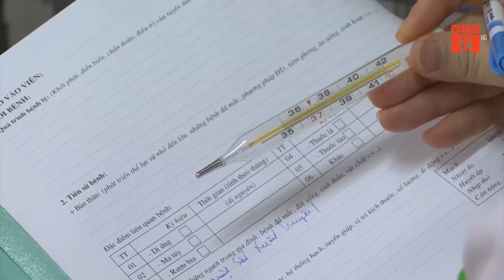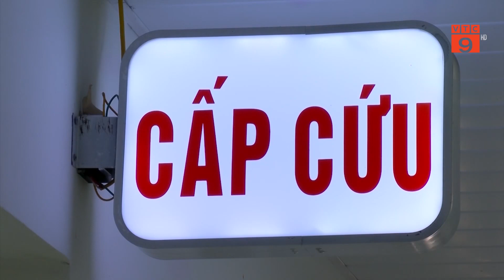LƯU Ý KHI ĐIỀU TRỊ SỐT XUẤT HUYẾT TẠI NHÀ | VTC9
VTC9 | LƯU Ý KHI ĐIỀU TRỊ SỐT XUẤT HUYẾT TẠI NHÀ